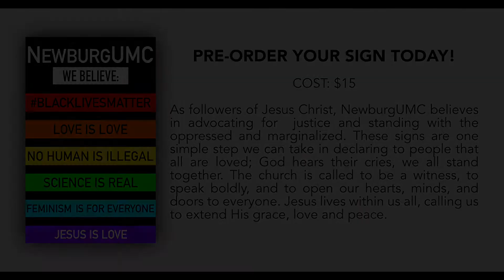NewburgUMC | We Believe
Our Welcome Statement: Newburg United Methodist Church seeks to be a community of faith, healing, hope and hospitality. We are called to recognize Christ in everyone. Our doors are open to welcome and affirm all persons without prejudice relating to age, race, ethnicity, culture, citizenship, language, gender-identity, sexual orientation, marital status, economic condition, physical or mental ability, or any other status or condition.

As followers of Jesus Christ, NewburgUMC believes in advocating for  justice and standing with the oppressed and marginalized. These signs are one simple step we can take in declaring to people that all are loved; God hears their cries, we all stand together. The church is called to be a witness, to speak boldly, and to open our hearts, minds, and doors to everyone. Jesus lives within us all, calling us to extend His grace, love and peace.

COST: $15 | Payments can be made in cash or check (written out to NUMC) upon pickup of your sign.

We will be taking pre-orders from now - June 26th at 1 PM.